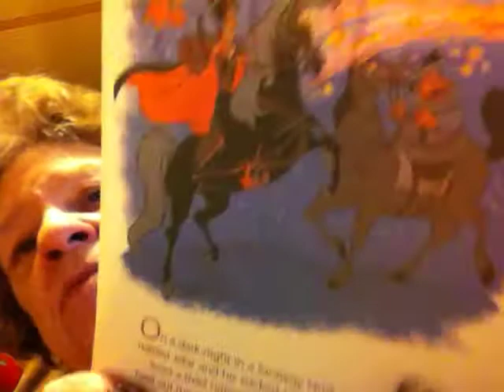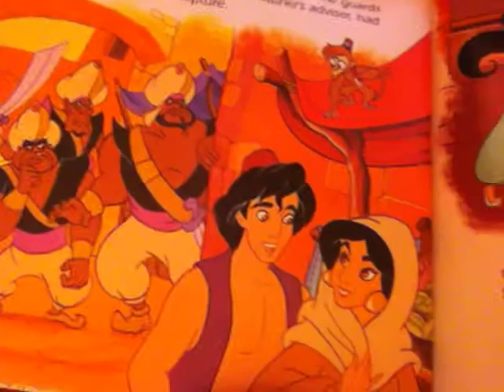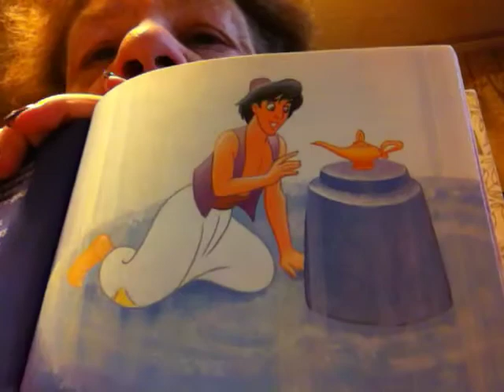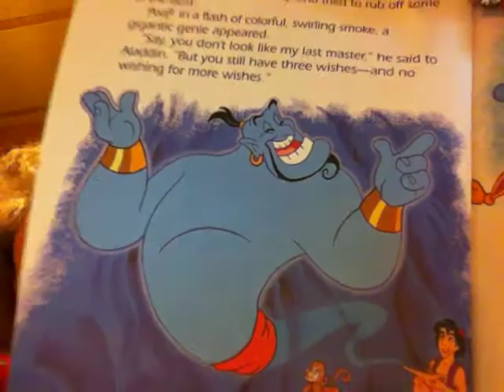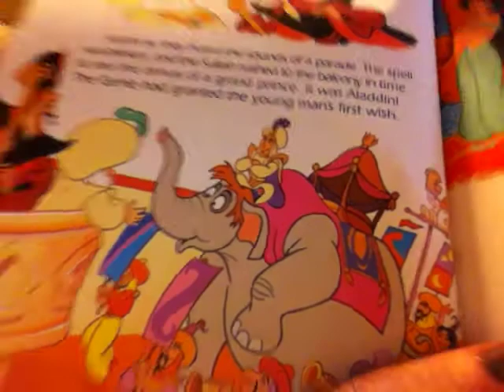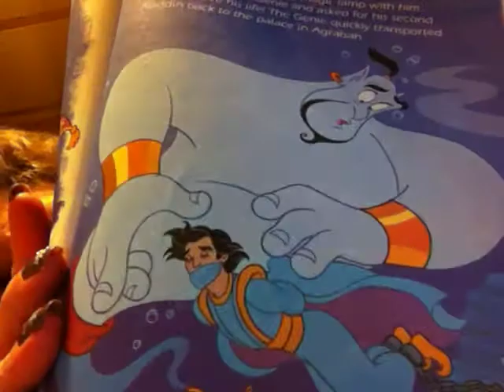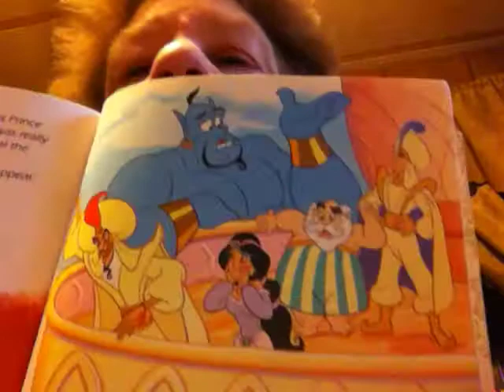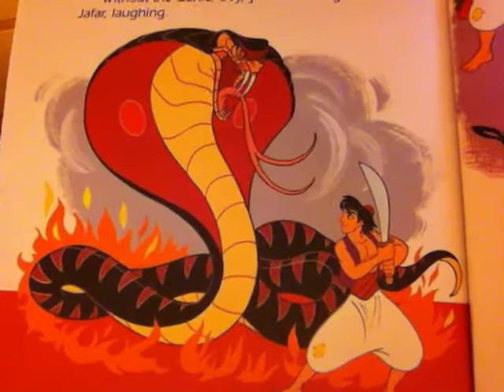Mom Reads Aladdin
Mom reading Aladdin for the great grandkids.  Recorded March 9, 2011.